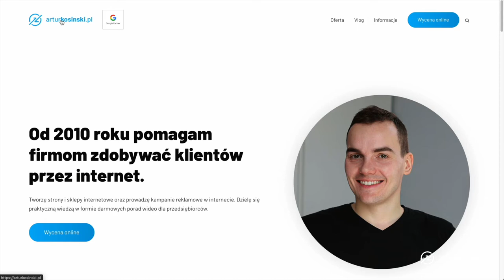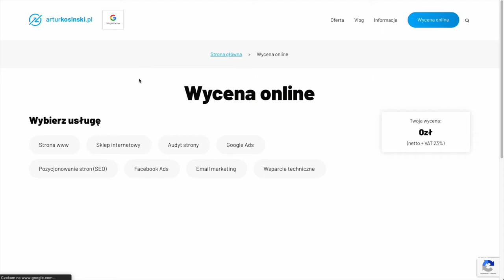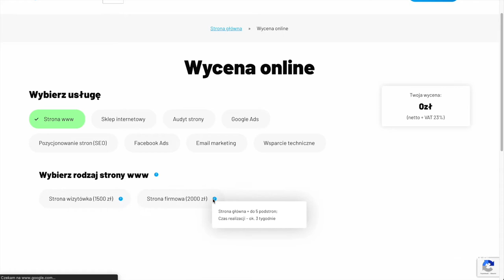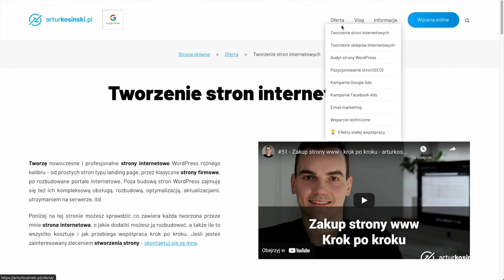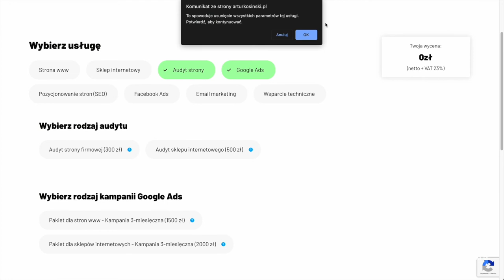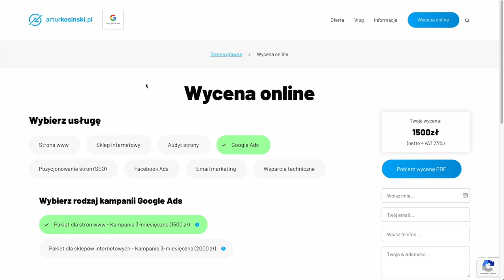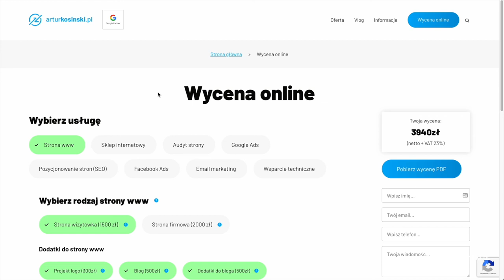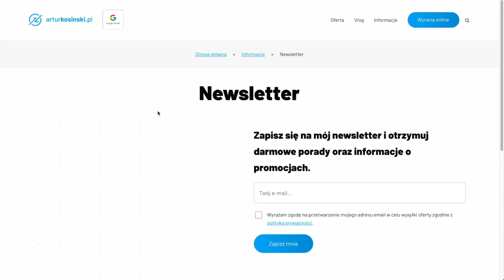💰 Ile kosztuje strona internetowa. Kalkulator wyceny online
Cześć, w tym filmie chciałbym pokazać Ci co zrobiłem, aby klient który jest potencjalnie zainteresowany moimi usługami, mógł w 2 minuty poznać szacunkowy koszt wykonania zlecenia. Dotyczy to branży tworzenia stron internetowych i sklepów, jednak z powodzeniem można takie rozwiązania zastosować też w innych branżach.

Jeśli jesteś zainteresowany zleceniem wykonania strony - potraktuj ten film jako instrukcję obsługi mojego kalkulatora online. Jeśli prowadzisz jakikolwiek biznes - zastanów się czy mógłbyś w jakiś sposób wdrożyć podobne rozwiązanie u siebie. Ponieważ jest to coś, co oszczędza dziesiątek czy setek maili, rozmów telefonicznych, które trzeba wykonać, aby przesłać klientowi ofertę.

Przejdźmy teraz do ekranu, gdzie pokażę Ci mój kalkulator wyceny online.